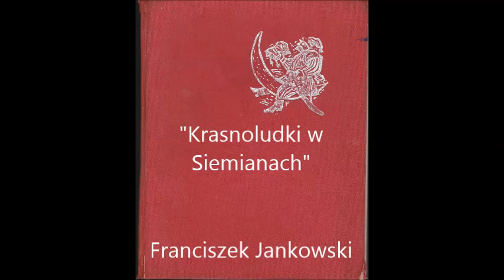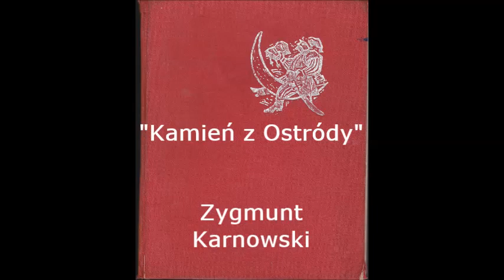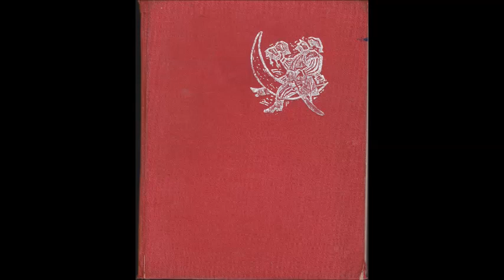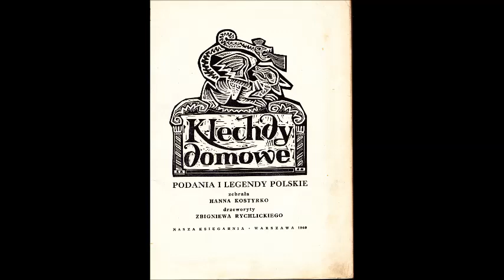"Krasnoludki w Siemianach", "Kamień z Ostródy" i "Jak powstała wyspa Lalka na jeziorze łańskim"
Podania i legendy polskie zebrane przez Hannę Kostyrko
drzeworyty Zbigniewa Rychlickiego
wydanie nasza Ksiegarnia 1960
czyta Beata Joanna Sieniuto